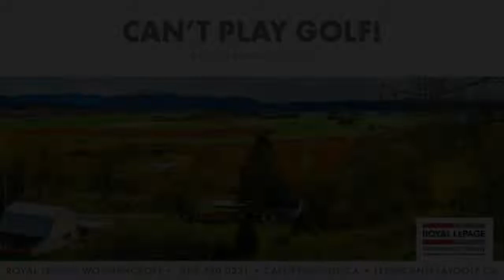#30 22128 48a Ave,Langley - Real Estate Virtual Tour - Leo Ronse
Open House   Thurs Feb 16 (4:00 - 6:00pm)   A+ location   Welcome to Zenterra in Murrayville! This immaculate 1,467 sq ft 2 bed, 3 bath townhouse shows like new.  Dream kitchen with large island, quartz countertops, microwave/wall oven, gas cooktop.  Relax in comfort with AC, forced air natural gas heating, hot water on demand, vaulted ceilings, the list goes on ! Gas hookups on both patios, double garage with epoxy flooring and custom shelving.  This home shows like brand new but without gst.  Centrally located close to shopping, restaurants, transit, rec center, parks and schools.  This is a must see!

Bedrooms: 2
Bathrooms: 3
SqFt: 1467